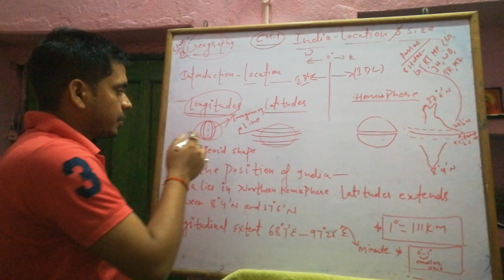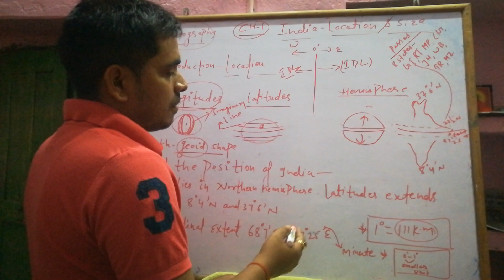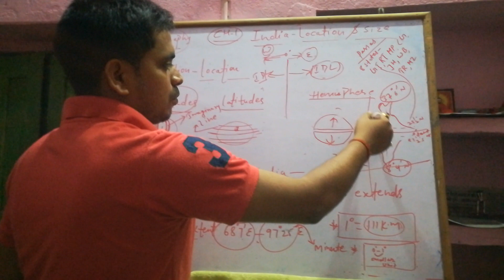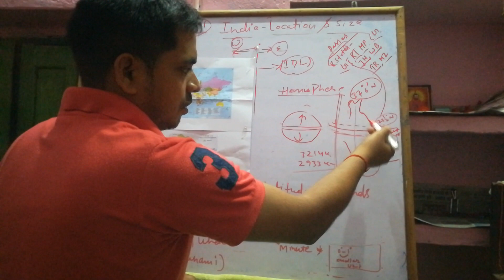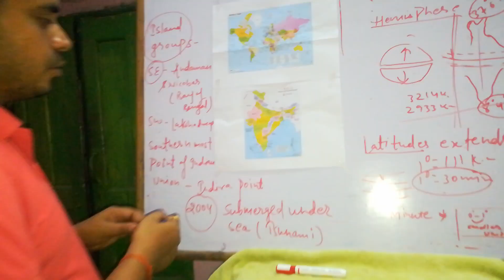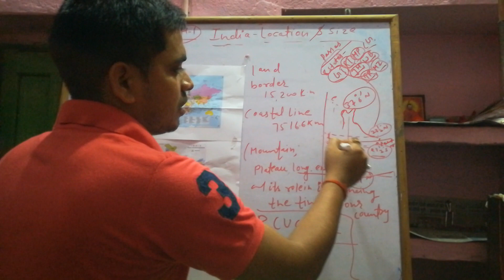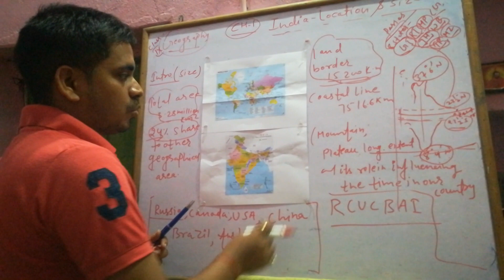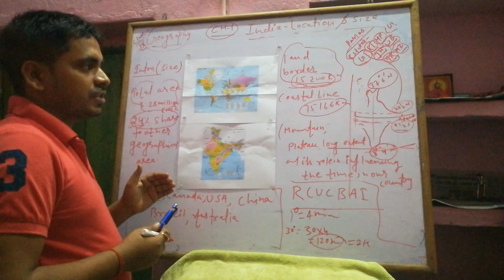Geography ..Ch 1 India - location and size ...class ix ..explained by Abhishek Anand